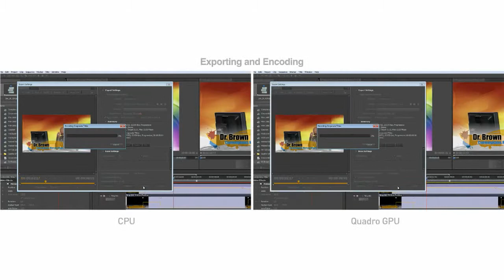Adobe CreativeCloud Adobe Premiere CS5 - Mercury Playback Engine & Video Encoding link in